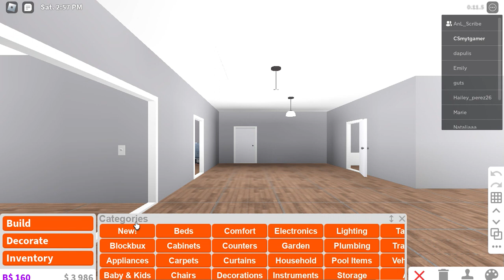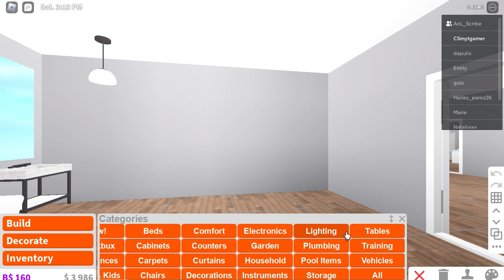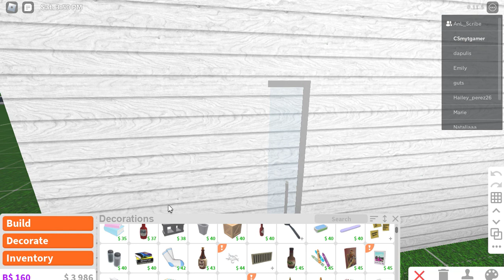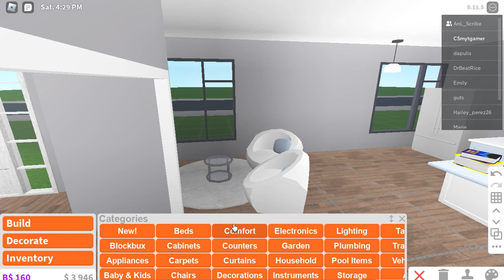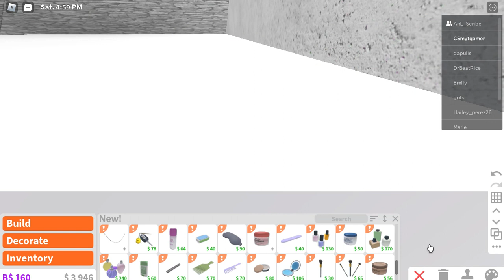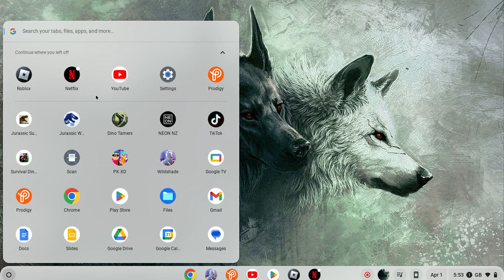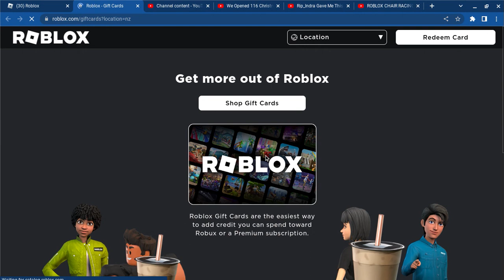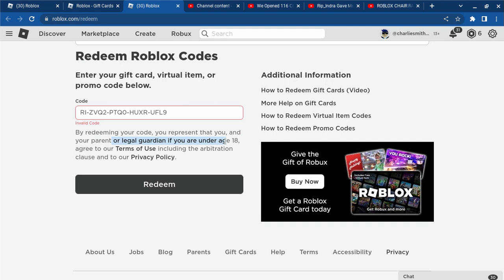grace playing bloxburg on charlies birthday